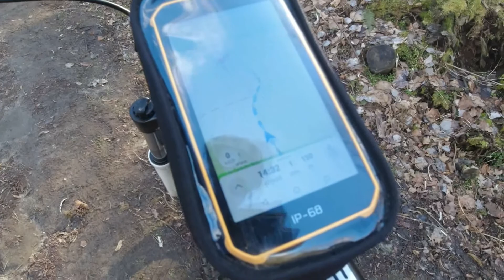Turnov - Vyhlídka Hlavatice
Na tuhle vyhlídku se rozhodně chceš zajet podívat. Hruboskalsko za rohem, Valdštejn ještě blíž a parádní lesy doslova na dlani :-)...jo a pod vyhlídkou super pivson :-D